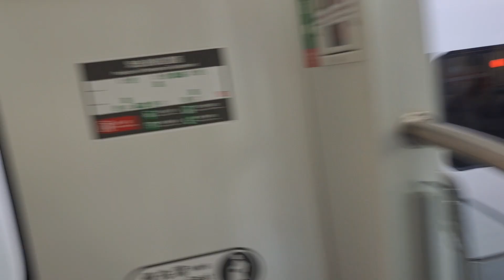2A次台北發車經由環島鐵路網開往台北的E403單電頭+六節迪士尼夢想號彩繪易遊網環島之星觀光專列，4152次楊梅發車經由宜蘭線開往福隆的銀綠色微笑號EMU900型十輛一編組EMU903區間車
113/8/13七堵站8:30分拍攝2A次台北發車經由環島鐵路網開往台北的E403單電頭+六節迪士尼夢想號彩繪易遊網環島之星觀光專列，4152次楊梅發車經由宜蘭線開往福隆的銀綠色微笑號EMU900型十輛一編組EMU903區間車